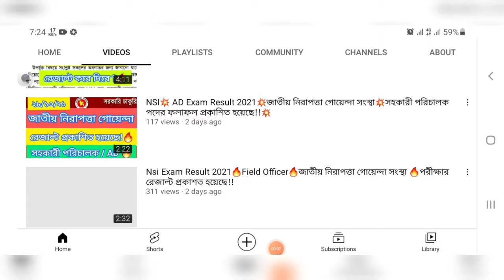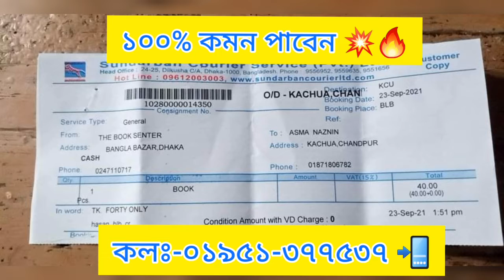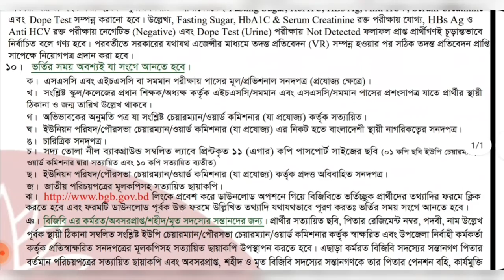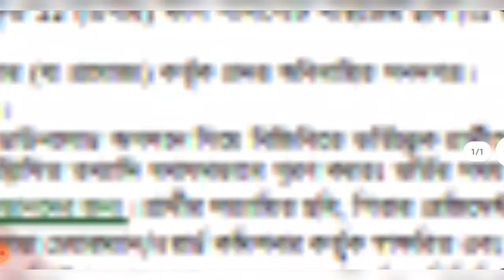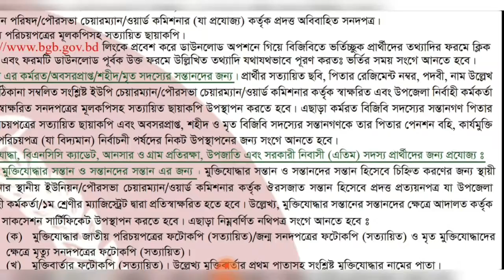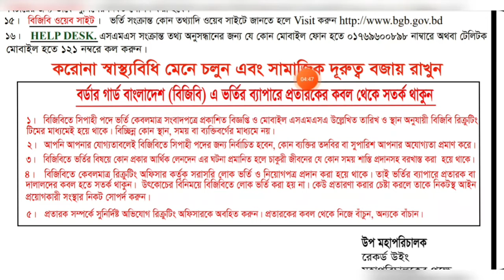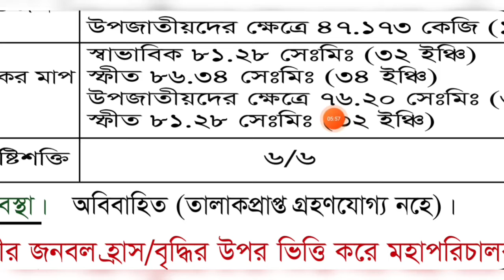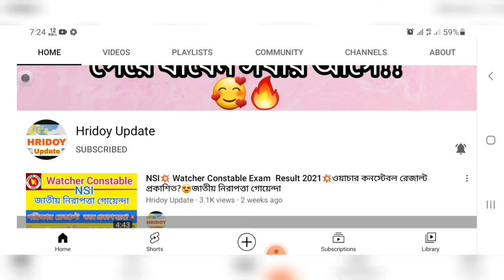৯৮তম ব্যাচে বিজিবি নিয়োগ বিজ্ঞপ্তি ২০২১💥কোন বই পড়লে চাকরী পাবেন?💥BGB Job 2021💥মাঠে কি কি কাগজ লাগবে?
৯৮তম ব্যাচে বিজিবি নিয়োগ বিজ্ঞপ্তি ২০২১💥কোন বই পড়লে চাকরী পাবেন?💥BGB Job 2021💥মাঠে কি কি কাগজ লাগবে?

প্রিয় চাকরি প্রার্থী,❤️
আমাদের বইটা থেকে শতভাগ সাফল্য অর্জন করবেন।।🥰

১০০% কমন পাবেন 👉🔥

বই নিতে চাইলে.. 📚📚

কলঃ-০১৯৫১-৩৭৭৫৩৭📲

বাংলাদেশ পুলিশ কনস্টেবল🔥কিভাবে কি করলে চাকরি হবে??🔥✌️ Bangladesh Police Constable Job Circular 2021

নতুন নতুন চাকরীর খবর পেতে
এই